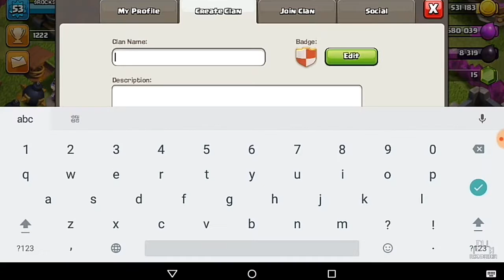EPIC CLAN & ATTACK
I will upload VIDEO once or twice a week

PEACE OUT